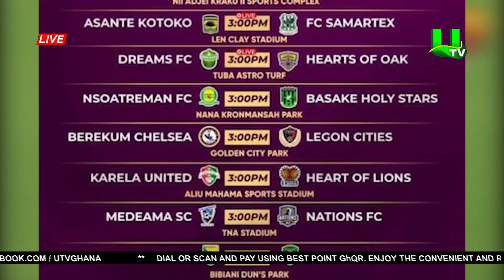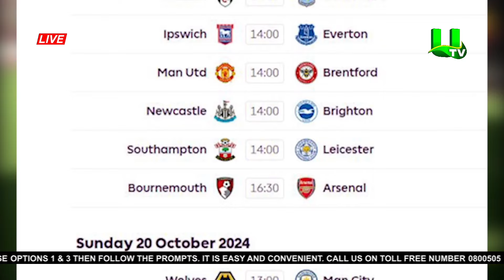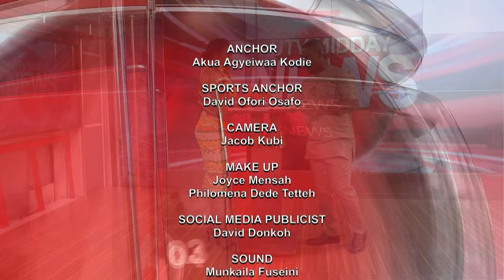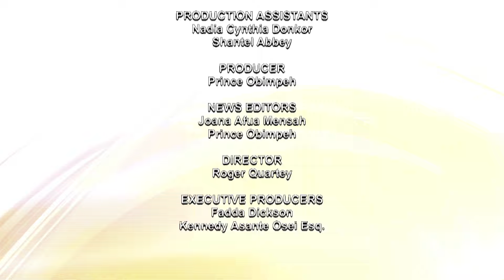SPORTS NEWS WITH DAVID OFORI OSAFO 17/10/24